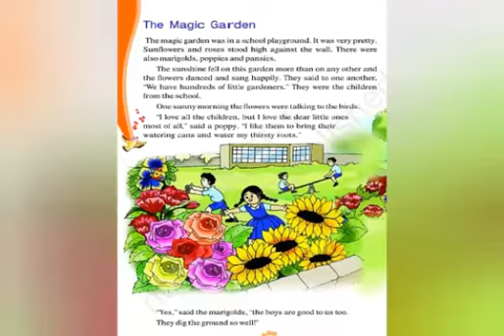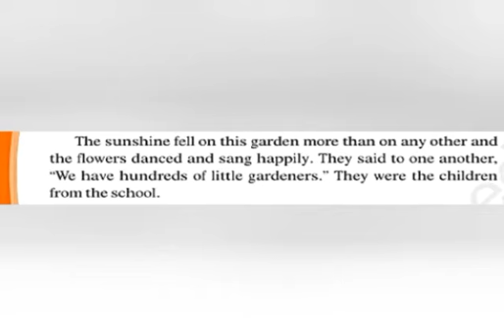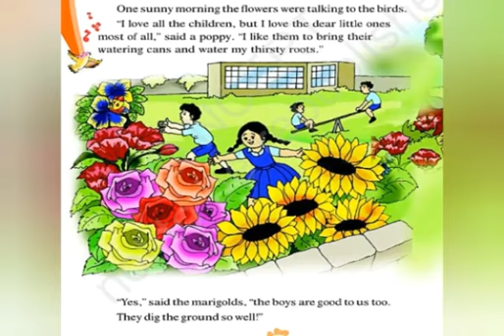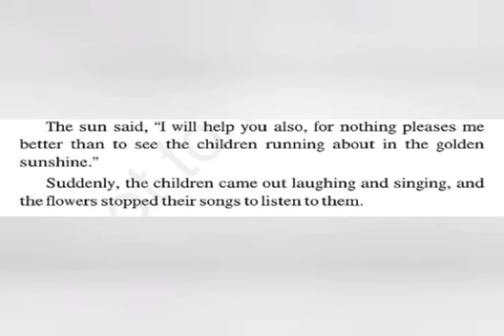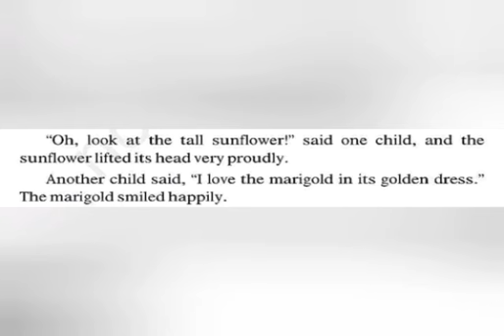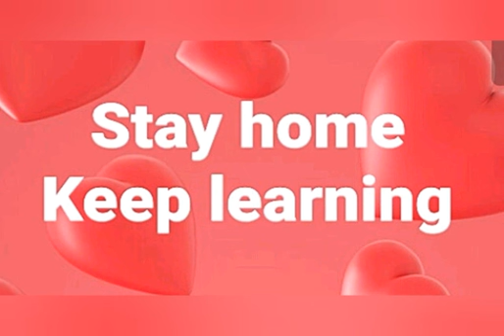English, Class 3rd, Chapter 2: The Magic Garden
Class 3rd, lesson 2: The Magic Garden Explain
By: Kanchan Bala